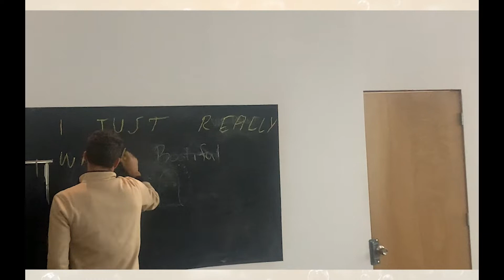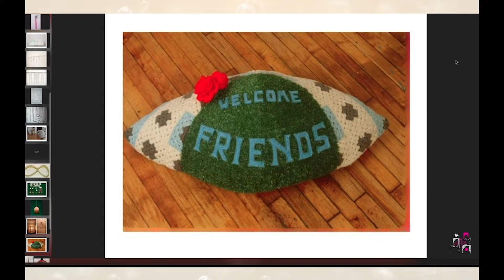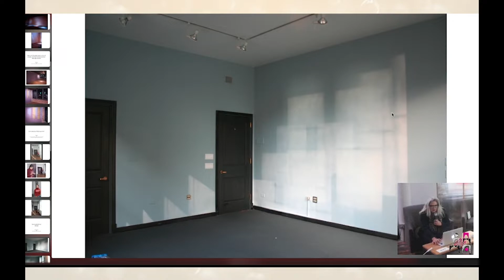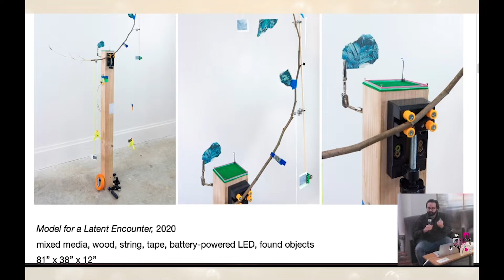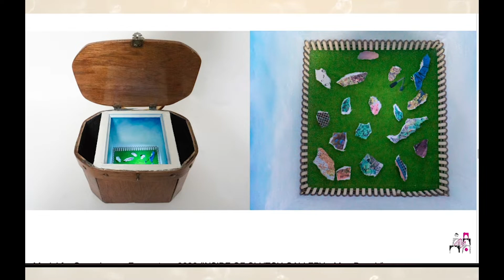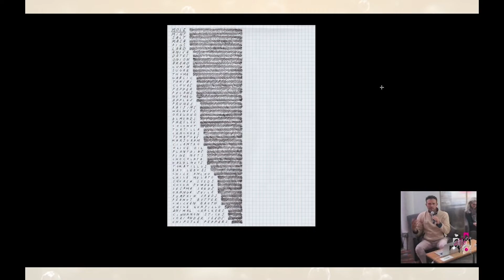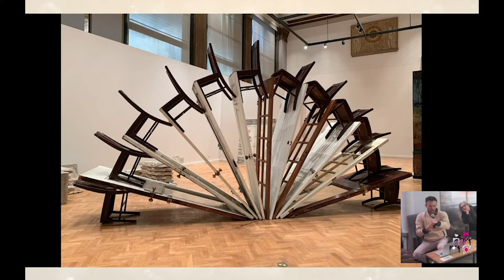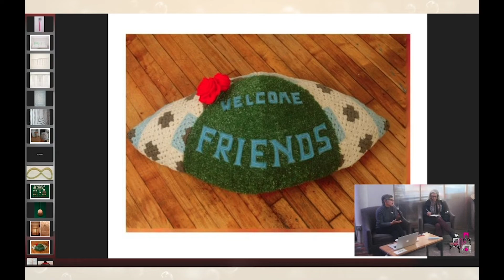Lit & Luz: How Things Do Things with Other Things (and People).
How Things Do Things with Other Things (and People). Four Sculptors Discuss the Agency of Matter

Video filmed and edited by Elgin Bokari / karitheillustrator (fb)

Participating artists: Alberto Aguilar, Sebastián Bruno-Harris, Paola Cabal

Moderators: Esteban King, Independent Curator, Georgina Valverde (also participating as a visual artist)

Join us for a conversation centered on sculpture and ideas related to emerging paradigms of new materialisms (NM)—an umbrella term that organizes radical epistemological shifts taking place across domains as wildly divergent as feminism, material culture, philosophy, and environmental science.

Borrowing ideas from NM, we investigate sculpture from the perspective of the agency of matter—”vibrant matter” and “thing power,” to use Jane Bennett’s terms. Is structure the result of agency, and if so, whose agency? Is agency exclusive to humans? By shifting our focus from makers to the ecology of making and the agency of matter, we will consider the implications for art practices and for art’s role within currently strained ecologies and economies.

Cómo hacen cosas las cosas con otras cosas (y personas). Cuatro escultores hablan sobre la agencia de la materia

Acompáñanos en una conversación enfocada en la escultura y en ideas relacionadas con los paradigmas emergentes de los nuevos materialismos (NM), un término general que organiza cambios epistemológicos radicales que se están produciendo en ámbitos tan divergentes como el feminismo, la cultura material, la filosofía y la ciencia medioambiental.

Basándonos en algunas ideas de los NM, investigamos la escultura desde la perspectiva de la agencia de la materia a partiendo de dos términos de Jane Bennett: la "materia vibrante" y “thing power” (el "poder de las cosas"). ¿Es la estructura el resultado de la acción, y de ser así, la acción de quién? ¿Es la agencia exclusiva de los seres humanos? Al cambiar nuestro enfoque de los creadores a la ecología de la creación y la agencia de la materia, consideraremos las implicaciones para las prácticas artísticas y para el papel del arte dentro de las tensas ecologías y economías actuales.